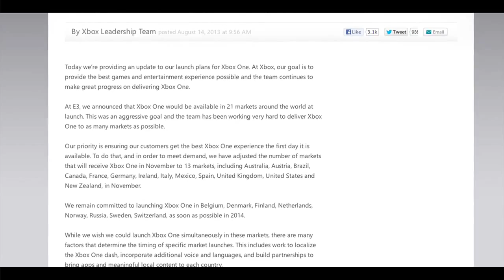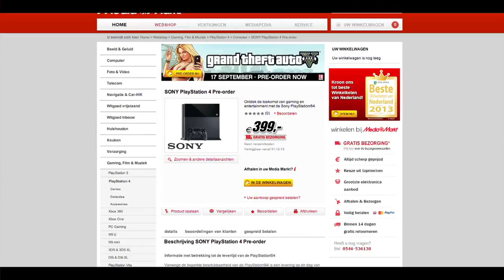Een Late Nacht met Standeard GTA Online en Xbox One uitgesteld!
Elke vrijdagavond nodigt Veras een gast uit om te praten over het laatste nieuws in de game-industrie. Deze week werd het nieuwe 'GTA Online' uit de doeken gedaan door Rockstar en is er bevestigd door Microsoft dat de Xbox One dit jaar niet meer uit komt in Nederland. Thijs en Veras bespreken dit en meer in de nieuwe Late Nacht met Standeard!